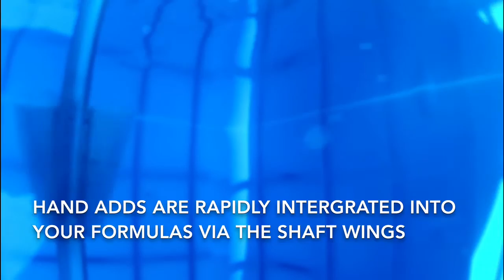J.May Equipment's Portable Air Powered Tote Mixer